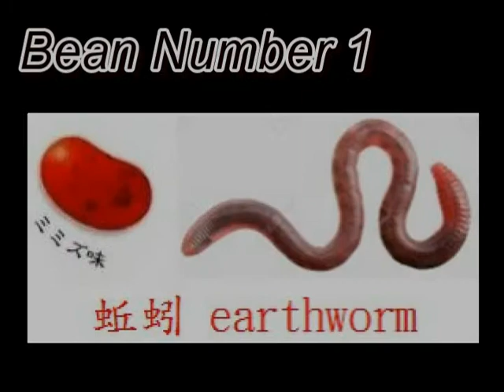哈柏豆 EP.1 聽讀 (3)